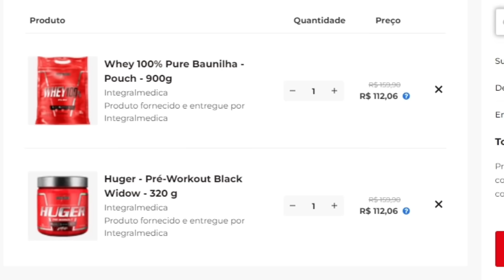CAIKE PRO É o NOVO RAMON DINO da CLASSIC PHYSIQUE? - GORGONOID